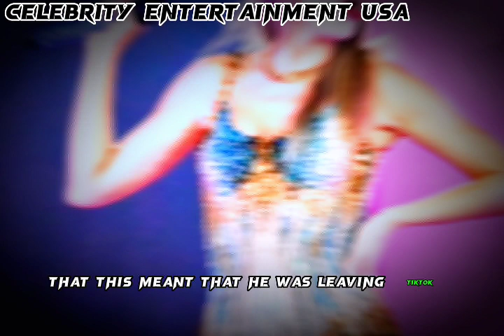TikTok removes tracks by The Weeknd and Taylor Swift.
keywords.
taylor swift
travis kelce
taylor swift ai pictures
taylor swift ai
taylor swift net worth
travis kelce net worth
how old is taylor swift
tiktok leggings legs
mark zuckerberg
taylor swift and travis kelce
how tall is taylor swift
taylor swift age
taylor swift ai photos
umg
beyonce net worth
universal music group
taylor swift net worth 2024
umg artists

👉 Celebrity Entertainment USA ✅

🌐 From - Bokaro Dhanbad Jharkhand ( India) ✅